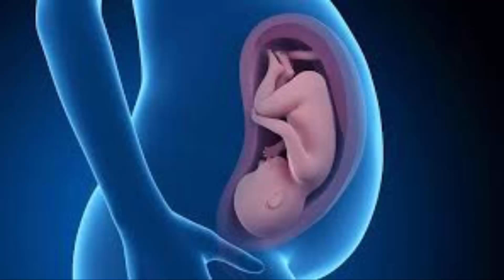الأسبوع 13 من الحمل : إرشادات وحقائق ....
الكثير من التغيرات التي تحدث في الأسبوع 13 من الحمل وانتهاء هذا الأسبوع يعني انتهاء الثلث الأول من الحمل، وتعتبر هذه المرحلة من أكثر مراحل الحمل أهمية فقد كبر جنينك الآن وأصبح بإمكانك التعرف على جميع حواسه وأعضاء جسمه والتقاط الكثير من الصور له أيضا سيمنحك الكثير من المؤشرات بقرب قدومه للحياة منها تمييز الأصوات الخارجية وبخاصة صوتك وركل البطن بين الحين والأخر، وتشعري باختفاء الكثير من علامات الحمل الأولى مع ظهور علامات أخرى جديدة.